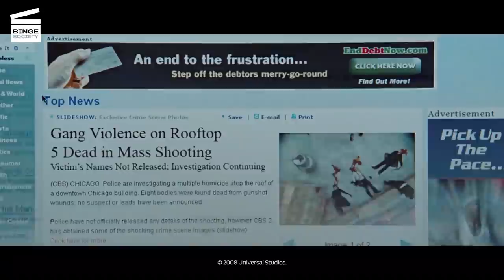Wanted: Wesley’s Breakdown Scene (HD CLIP)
Wanted: Wesley’s Breakdown Scene

Wesley (James McAvoy) is reading an article online about the shooting involving his dad when his boss arrives at his desk, accusing him of losing time at the office and threatening to give him a poor review at his future evaluation meeting. When she comments on the article he’s reading and calls the shooting victim a “loser”, Wesley reaches his breaking point. He furiously screams at her, insults her, thoroughly explains to her why the office hates her and leaves, after having smashed his keyboard on the face of his colleague Barry (Chris Pratt).

Wesley (James McAvoy) works at a dead-end desk job with a difficult boss, and has a girlfriend who is cheating on him with his best friend and colleague Barry (Chris Pratt). However, everything changes for him when he meets Fox (Angelina Jolie), a mysterious woman who tells him that his father was a professional assassin, that he was recently killed and that his murderer was now after Wesley. Fox then brings Wesley to the secret assassins organization his father was part of and proves to him that he shares his father’s killing abilities. While hesitant at first, Wesley ends up joining the organization. There, he is trained by Sloan (Morgan Freeman) and prepared to face Cross (Thomas Kretschmann), his father’s killer.